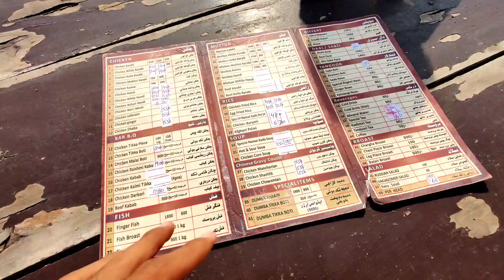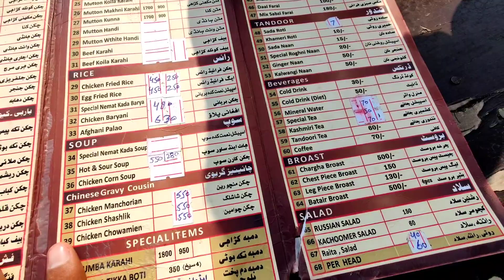Aaj Hum Hotel Per Gaye Lekin Wahan Begham Ne Dhoka De Diya 😂